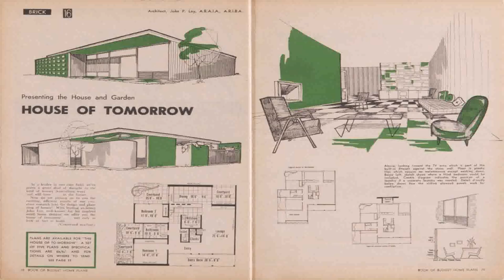Two Story House Plans Western Australia (see description)